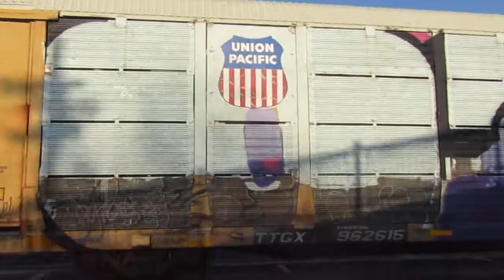Union Pacific Freight Train crosses NW Naito Prky near Union Station in Portland, OR 120917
Could see this thing about to enter onto the Steel Bridge from the north on Portland, Oregon's Eastside, so stationed myself under the NW Glisan Street Ramp, and recorded as this Union Pacific train crossed NW Naito Prky into Portland Terminal Railroad Company trackage near Union Station in Old Town Chinatown of Multnomah County.